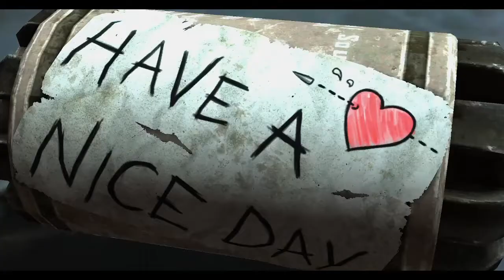Starcraft 2 mission 16 Supernova